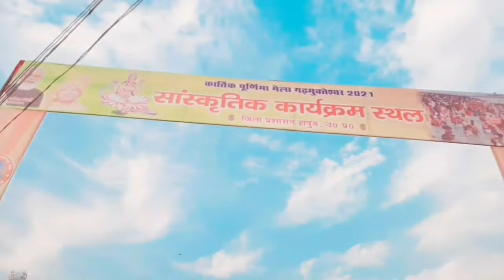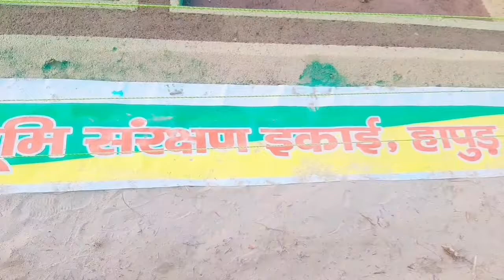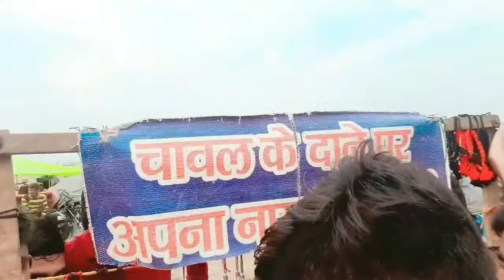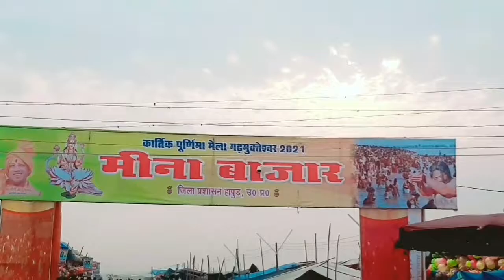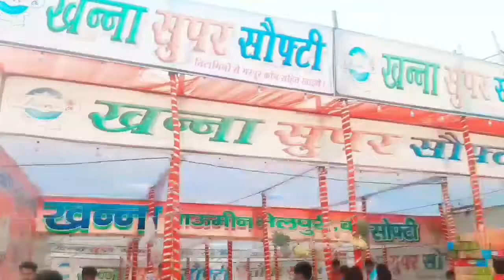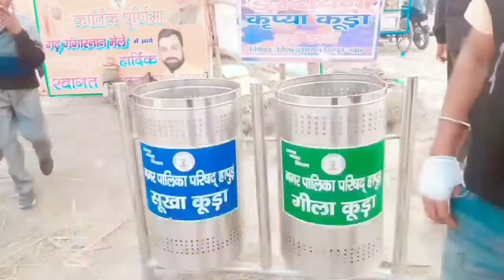गढ गंगा मेला 2021 || Garh ganga mela 2021 || गंगा नहान मेला गढ़ || Garh mela 2021 ki jankari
Ik ase mela jo November m aata hai 5 din log yhi rehta hai tambu laga ke best felling only enjoy time 🤩🥰😍😘 garh ganga mela ke jankari mena aap ko de garh ganga mela ksa laga aap ko mitron😄 next video jldi le kr aauga dosto aap mujha comments kr skta hai ki m next video kis location ke uplod kru ,tigri mela ki video bhi hai channel pe aap ja ke dek skta ho

*if you like it please click on the like button 👍
*Do comments in tha comments section..